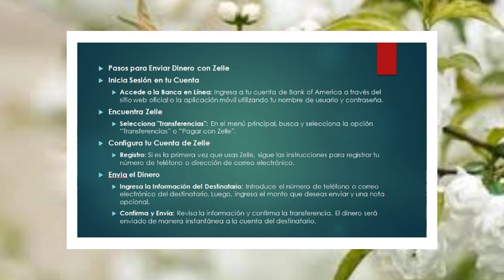¿Cómo enviar dinero en Zelle Bank Of America?